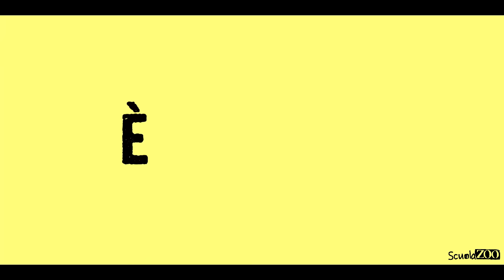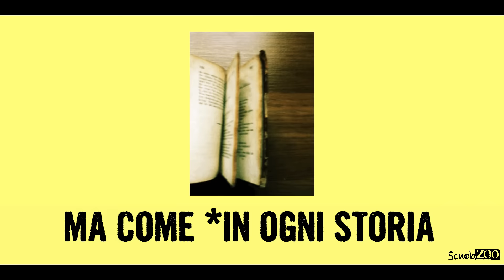Noccioline - La Coscienza di Zeno di ITALO SVEVO in meno di 5 minuti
*ULTIMA PUNTATA DELL'ANNO*
Oggi vi riassumiamo in 5 minuti il capolavoro di quel baffazzo di Italo Svevo: La Coscienza di Zeno! PRENDI APPUNTI CHE TI VEDO!

AH, comunque abbiamo creato un'edizione speciale del nostro nuovo diario a tema Game of Thornes. Non scherzo, clicca qui: